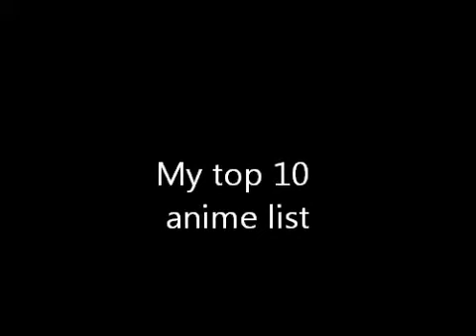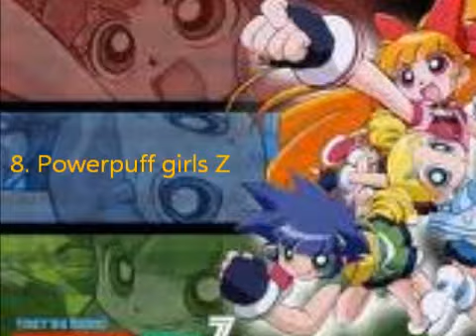My top 10 anime list :D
oh yes and I do realize I like allot weird animes and I dont have the overrated animes on my list such as naruto, bleach. death note, and one piece. ( I did watch all of them and I liked most of them but they didnt make my top 10 list) so please dont leave comments saying wheres naruto wheres bleach. Remember this is my anime list not yours :D thank you and have a nice day!!! ^_^